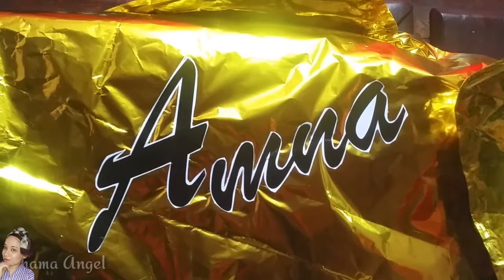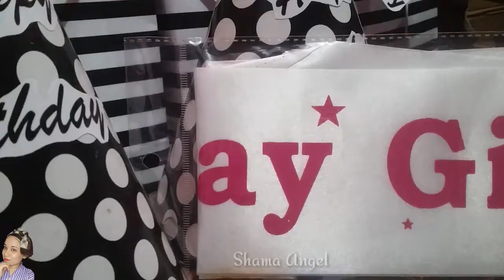Birthday decoration 💛golden🖤 black theme...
hi guys salam hello kaise ho ap sab
sorry kuvh month se main gyab the buy now am comming to share my routine .so am back again to uploded my video .actually am event planner to tou kivh hai jo apse share ksr rhe hon or behta rhe hon i am buzy for decorstion stuff things now am free and aghe k event main apse zaror share ksroge inshallah .
do miltain hain with next video .